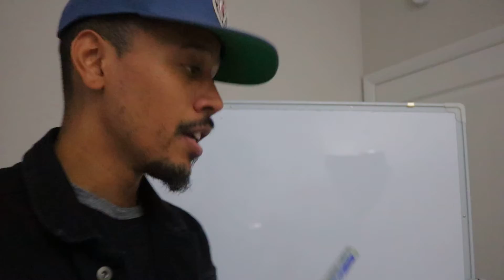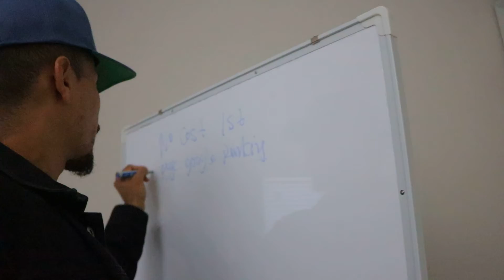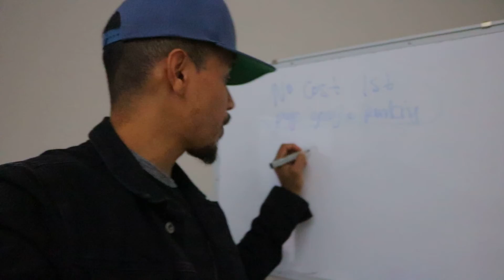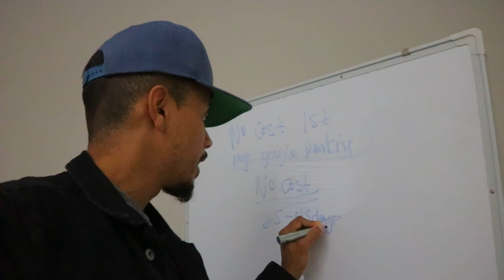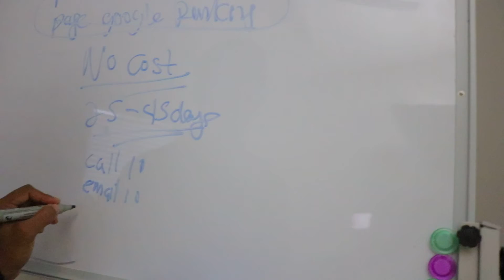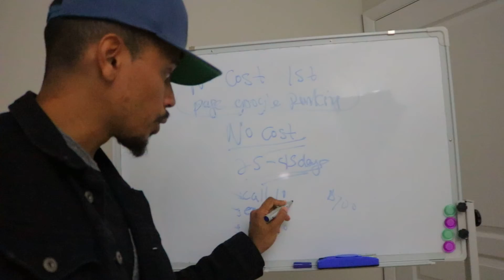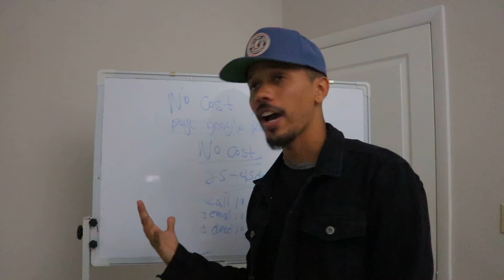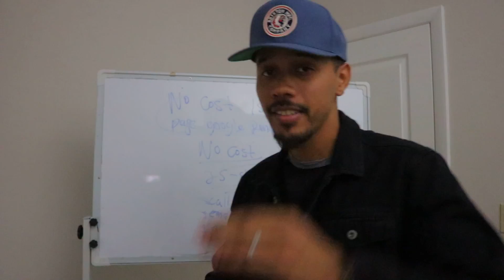VLOG: Here’s how I plan on giving no cost 1st page google rankings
Good Evening!

Just uploaded a video log moments ago…

In this video log I’ll share with you how I plan on giving away
(NO COST) 1st page Google rankings locally I call it the 10 10 10 Formula.

...There's NO way you can lose with this

Check out the video log here - VLOG

Any questions drop me a comment.

Your guy,
Guillermo

PS: You can’t lose with this...